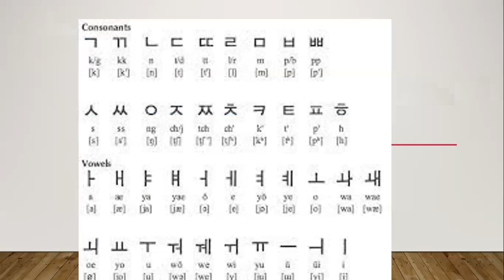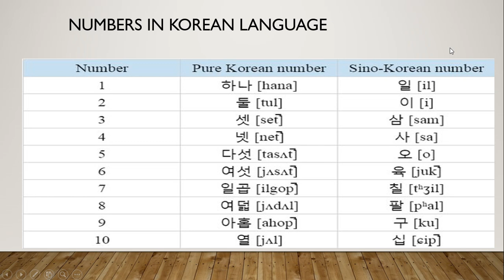Korean Language Course | Korean Numbers 123 For Practice | Korean Language Part 3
Here we will do practice of Korean Language words making by using Korean Numbers so watch carefully and learn Numbers in Korean Language Pure Korean Numbers and Sino korean Numbers so all explain here its easy to learn korean language by following this channel here we will upload complete Korean Language course step by step for EPS TOPIK.
So by Learning Korean Language you will be able to apply for korean Visa and Korean Scholarships or jobs in korea. As Korea announce work permit system HRD korea through which korea called Thousands of people each year from different countries to improve for fulfilment of their workers needs. you can also apply through EPS and if you selected in Korean Luckydraw so after that you have to attempt Korean language test once you qualify after that you have to attend the Korean interview once you passed all you will be shortlisted by any factory from Korea and you will get your Korean Job visa or Korean work permit.

Korean language seekhien. Korea k hindsy numbers seekhien
So watch this video and leave your feedback